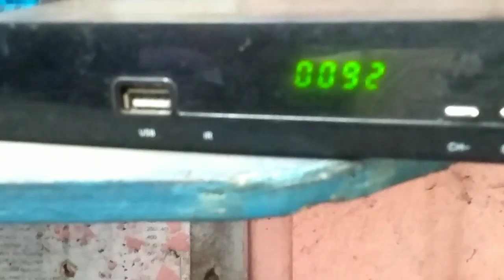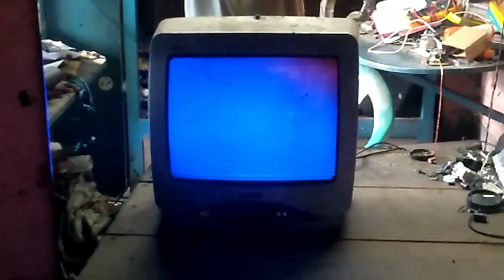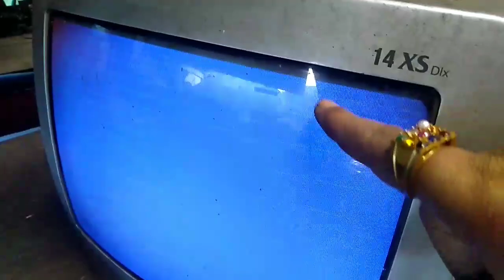No Video, Sound ok in Vidiocon colour Telivision.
No Video, Sound ok.
Tv repair hindi. Videocon crt tv pcb repair.
Crt tv repairing.

🎆 Video link 🎆 👇👇 🎆

🎆🎆 Video link 🎆🎆

🇳🇪 uptodateproducts HTC Instruments DM 98 True Rms Multimeter

🇳🇪 Atozshop11 MASTECH MS830L LCD Digital Multitester Handheld DC AC Voltage Current Diode Test